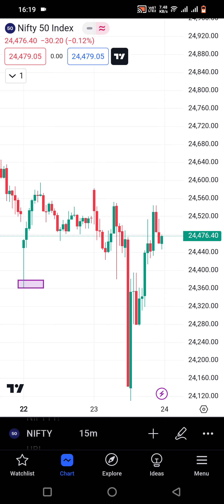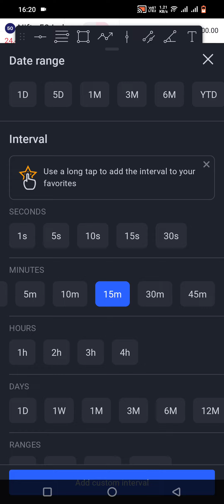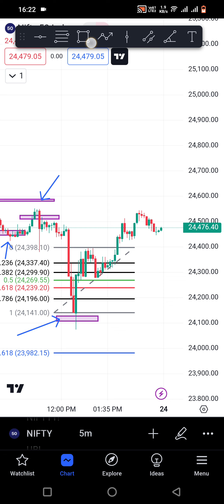Nifty price action today// बाजार में लेवल कैसे निकलते आइए जानते है//